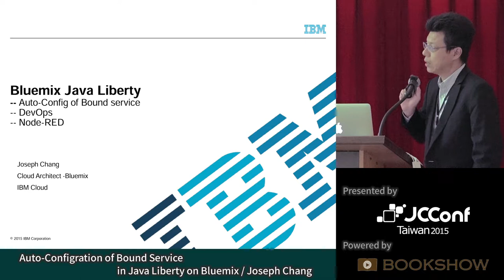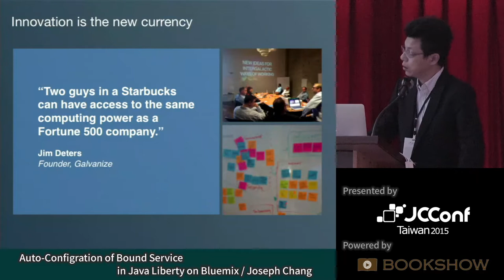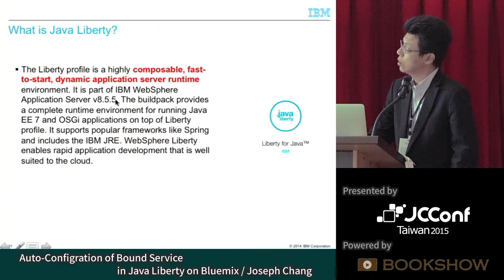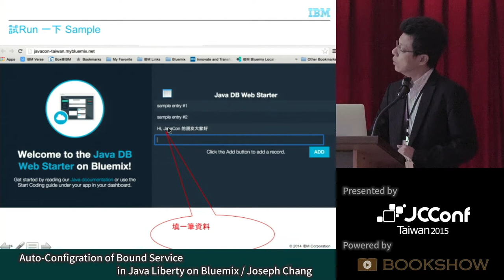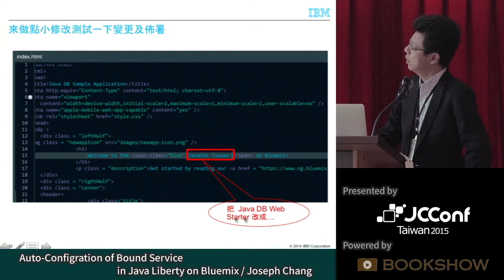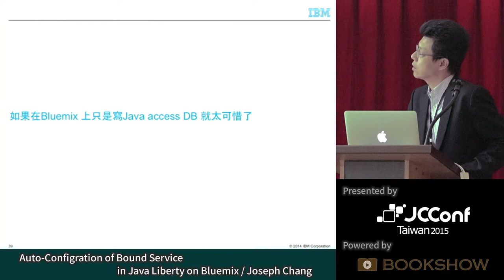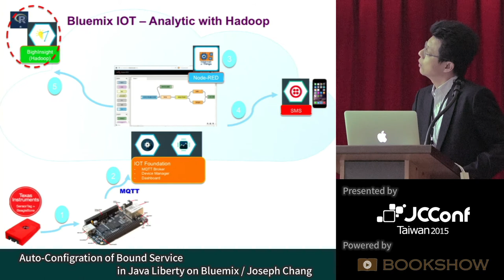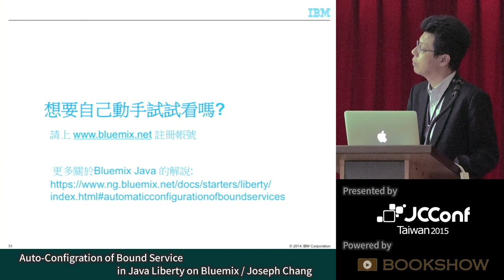[JCConf 2015] Bluemix Java Liberty: Auto-Configration of Bound Service by Joseph Chang - R2 Day1-6